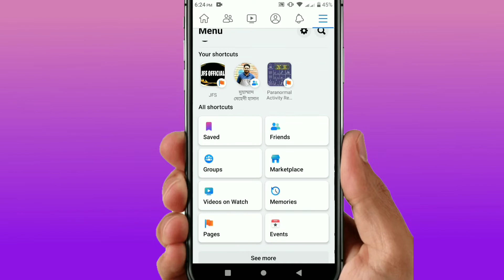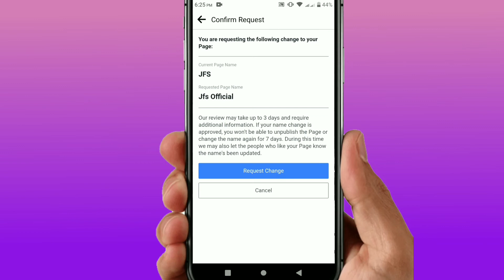How to Change Facebook Page Name - Bangla Tutorial | ফেসবুক পেজ এর নাম কিভাবে পরিবর্তন করবেন।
If you want to change your Facebook page name then this video can help you. In this tutorial, I will show you how to change Facebook business page name.
Change Facebook page name. How to Change Facebook Page Name on Android. Facebook page is really important for display something to audience. But when we create facebook page that time we choose simple name right??? But in later we need to change Facebook page name. and maybe we don't know how to change facebook page name right??? so, in this video I'll show you 2 easy process for changing facebook page name.

The first process you can try from Facebook Application.  Just login Your Id Then go to your Facebook Page.  Then YOU Can edit your page name as i showed.  But if the First Process Doesn’t work properly then you can follow my second process.  Cause in second process i used Chrome browser for changing page name. Just follow my instruction for changing your Facebook Page Name.

So, if you really want to change your facebook page name then watch this video. Thanks.